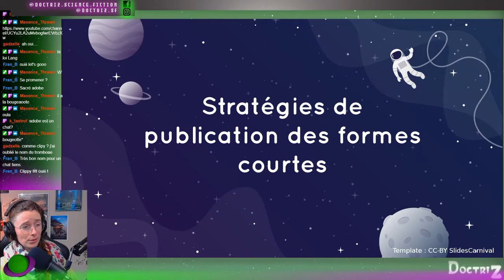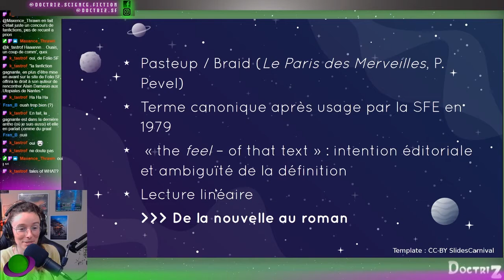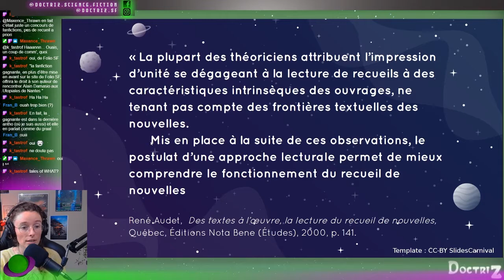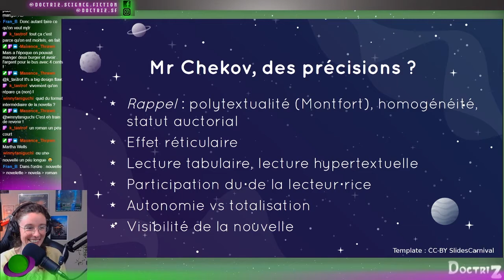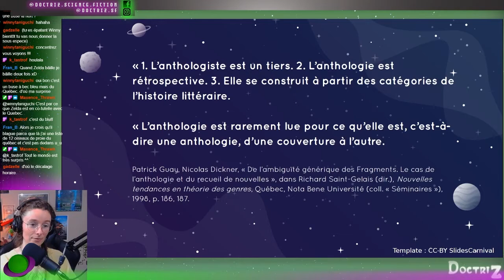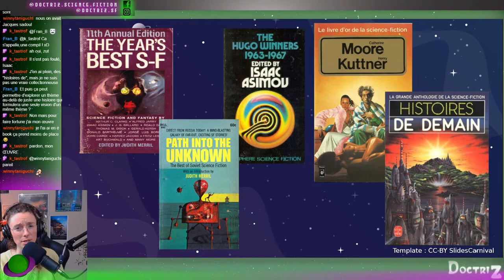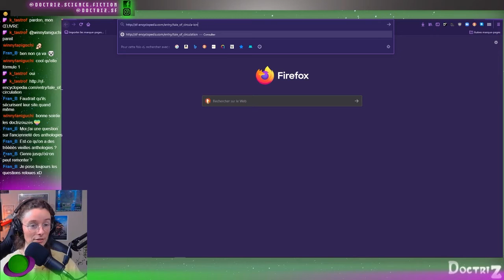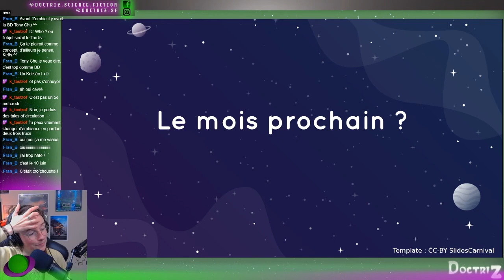Science Science Fiction #5 : Le Fixup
Le 5e épisode de Science-science fiction, sur le Fixup !
Alors, oui, le livre Frenkenstein n'est pas un fixup, par contre, la créature, elle... c'est discutable.

Vidéo mise en ligne par le Technicien, s'il y a le moindre soucis, n'hésitez pas à le signaler.

Pour me retrouver tous les mercredis et vendredis, c'est à 18h sur Twitch :